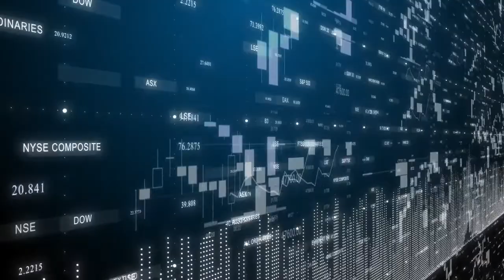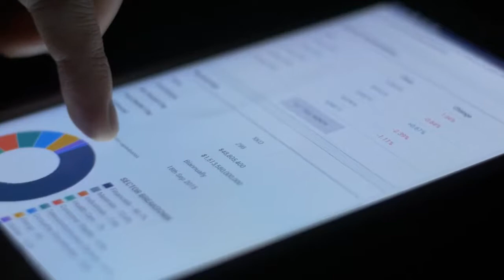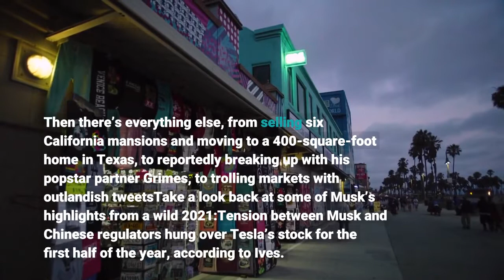A Year Like No Other How Elon Musk Stole The Show—And Became The World’s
What a year it’s been for Elon Musk. When the world rang in a socially distanced 2021, Musk, the the chief executive of both Tesla and rocket company SpaceX, was worth roughly $155 billion. Now, almost a year later, his fortune has reached unfathomable heights. As of December 17, the 50-year-old was worth $245.1 billion–a $90 billion gain since January 1. Within two years, Musk’s fortune has jumped by $200 billion. Over the course of 2020, he gained more than $110 billion–setting the record for the biggest one-year gain of any billionaire Forbes has ever tracked. The primary reason: Tesla’s stock price, criticized by some for already being too high, kept climbing. Shares are up 32% year-to-date through December 17. In early November, Musk first jumped above the previously untouched $300 billion mark, making him the richest person to ever walk the planet. The stock has since sunk by nearly 24% since its peak on November 4, as Musk has unloaded millions of shares and tweeted with abandon about possibly quitting his job and more.“This was a fork-in-the-road year for Tesla, with competition coming from all angles, a chip shortage, and stock coming off of a historic year,” says Dan Ives, managing director and senior equity analyst at Wedbush. “Despite the odds, Tesla was able to come out smelling like roses.”It was a historic year at SpaceX, too. This fall, the aerospace firm launched the world’s first all-civilian crew into orbit; shares of the private company also traded hands in the secondary market at a valuation north of $100 billion—up from $74 billion in February. (Musk’s stake in SpaceX is worth an estimated $32 million.) Then there’s everything else, from selling six California mansions and moving to a 400-square-foot home in Texas, to reportedly breaking up with his popstar partner Grimes, to trolling markets with outlandish tweetsTake a look back at some of Musk’s highlights from a wild 2021:Tension between Musk and Chinese regulators hung over Tesla’s stock for the first half of the year, according to Ives. China, where Tesla has a factory, is a lucrative market for the company, accounting for about one-quarter of total revenue for the first nine months of 2021, according to the company’s third quarter earnings report. But as Beijing cracked down on domestic tech players this year, it enacted strict regulations on the collection of automotive data and the ability to  transfer that data out of the country. That threatened to hinder Tesla’s R&D efforts, since the carmaker collects extensive user data from cameras and sensors on its vehicles to refine its self-driving systems. Tesla also faced scrutiny after a protester at the Shanghai Auto Show in April reportedly climbed atop a Model3 and criticized a braking issue with the vehicles. A turning point came in September, when Musk spoke at China’s annual World Internet Conference, reassuring government leaders that Tesla was committed to expanding in the country.